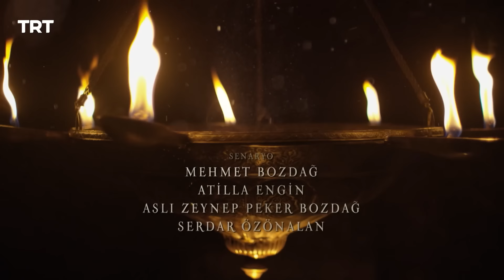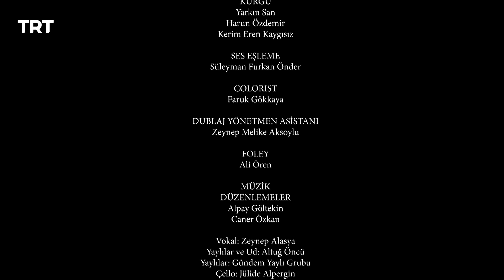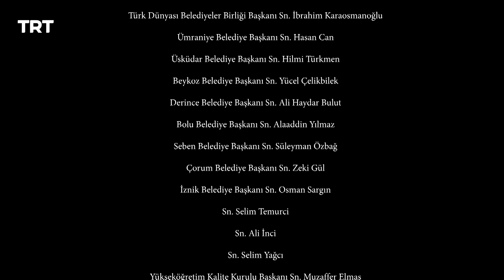Resurrection Ertugrul Season 5 Episode 408